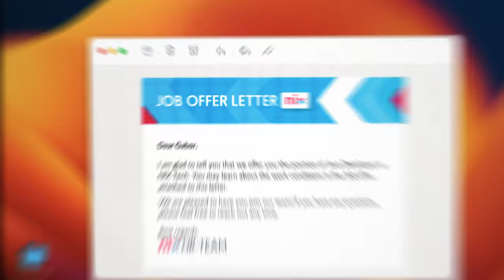Unlock Your Career with NIX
Picture this: You've hustled, poured your passion into your work, and then bam! That long-awaited offer from NIX lands in your inbox. But hold up – this isn't just any offer. It's the golden ticket to a universe of possibilities!

Sometimes, all it takes is that one incredible opportunity to change everything. Ready to rewrite your story? Apply now and join the vibrant NIX community, where boundless opportunities await.